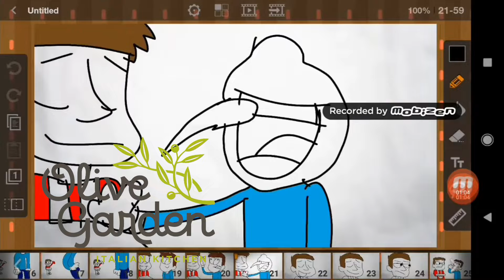Restaurants Portrayed by Plucky and Pooma